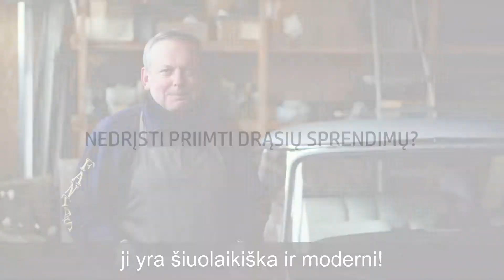Nauji standartai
Negalia neįkalina žmonių. Įkalina stereotipai ir baimės.

Įsileiskite naują – įvairovės – standartą į savo organizaciją.